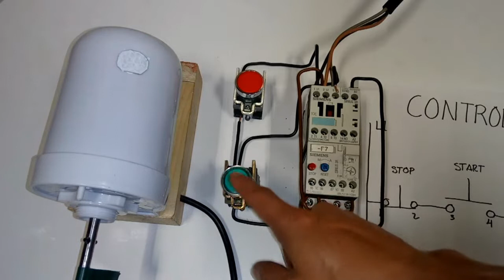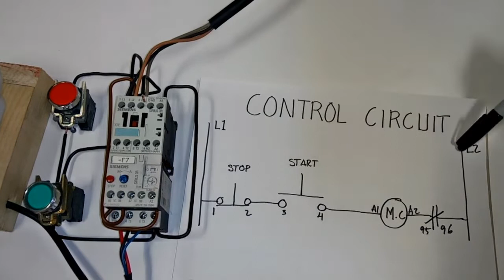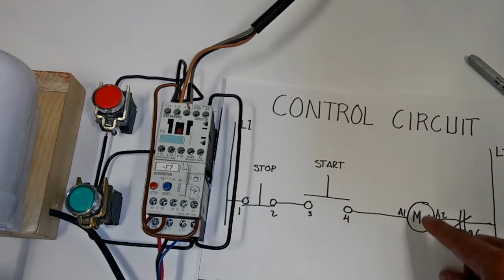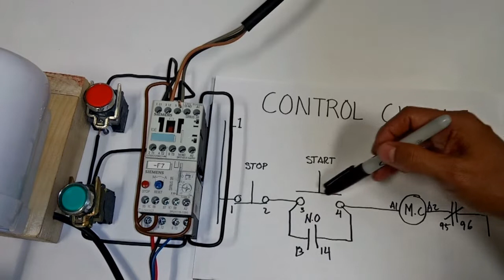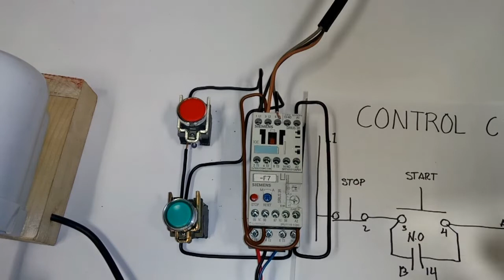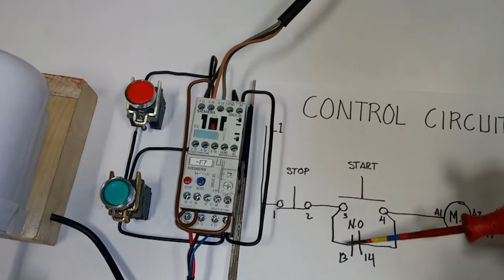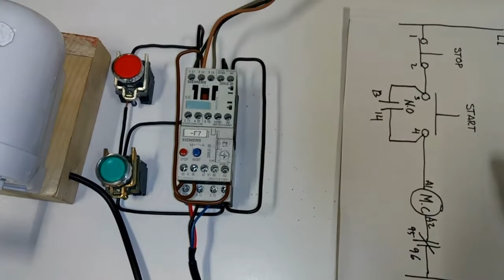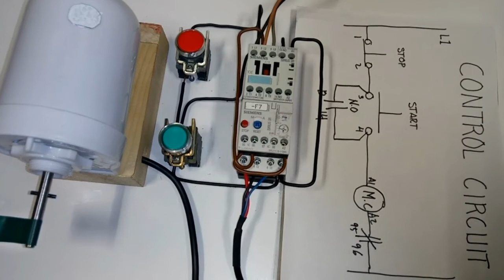Magnetic Contactor Auxiliary Contact, Used.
Sa video na ito malalaman ninyo ang kahalagahan ng N.O auxiliary contact sa Control.